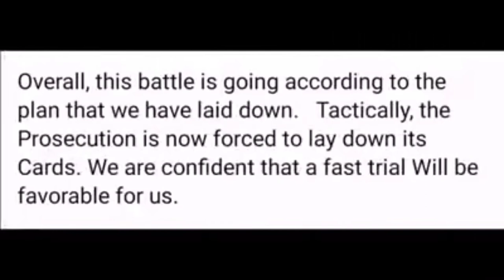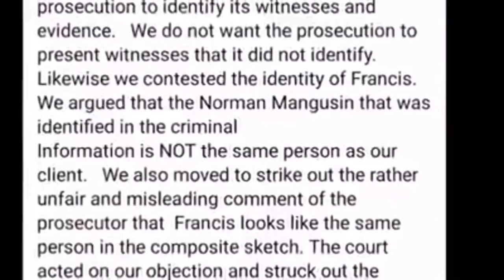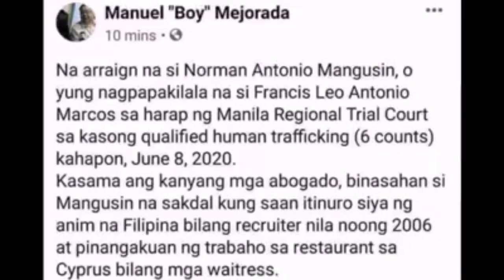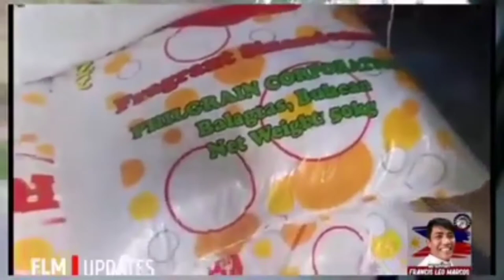NAKAKAGULAT NA BALITA NGAYON | FRANCIS LEO MARCOS UPDATE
The information contained on this YouTube channel and the resources available for downloading/viewing through this YouTube channel are for entertainment and informational purposes only.

DDS NEWSINFO
PINOY AKO
BALITANG BALITA TV
PINAS NEWS
PHILIPPINE MEDIA COVERAGE
DUTERTE NEWS REPORT
FRANCIS LEO MARCOS
FABUNAN TECHNOLOGY
MAYOR ISKO MORENO
Clarktv Facts
Leonmata Tibi
Ask Teacher Popong
Pinoy Mysteries
Pinoy Mystery Channel
@Jevara PH
Tinig Ph

FRANCIS LEO MARCOS
ABS CBN
Mrs. Laguna Philippines
Class Room Ni Kim Chiu
Kim Chiu
Kim Chiu fans club
It's Showtime hosts
Kris TV
Kim Chiu Asap Fans
KIM CHIU MOMENT
Bonggang Stars Host Kim
Kim Chiu
# ABS All Star
Star Magic
MRS.. LAGUNA 2020
SWIMSUIT COMPETITION
Banat By

GLAMORE PRODUCTION
STAR SHINING PRODUCTION
TRI STAR PRODUCTION

# Philippines,
Quezon City
Baguio City
Nueva Ecija
La Trinidad
Cajayan De Oro
San Fernando
San Juan City
Puerto Pincesa
Malay balay
Cagayan de Oro
La Union
Jakarta Indonesia